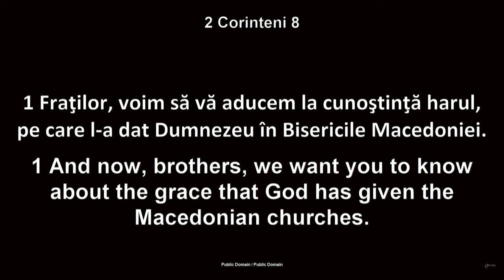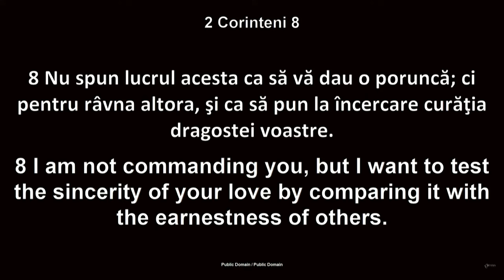Luigi Mițoi - Dărnicia și implicarea financiară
Biserica Betania Chicago - mesaj de încurajare și zidire spirituală, rostit de pastorul Luigi Mițoi, în data de 25 august 2024. Predici pentru vremuri grele